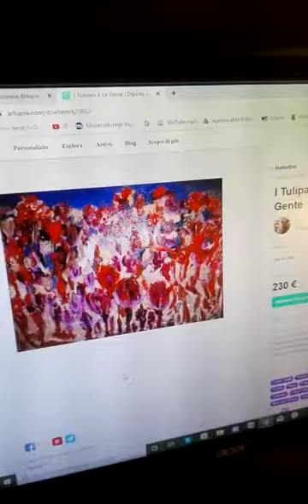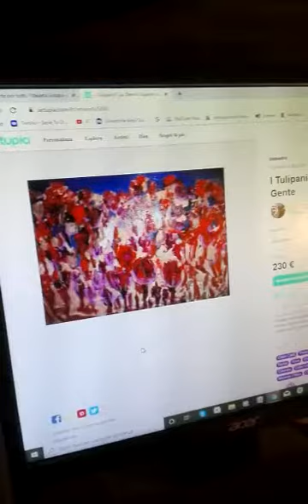Aldo esamina un quadro ( i tulipani e la gente ))